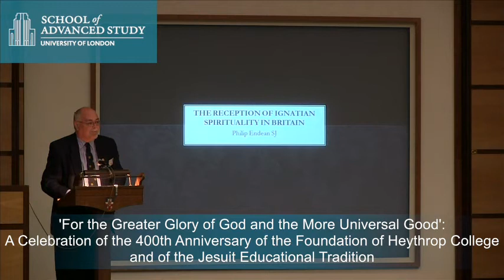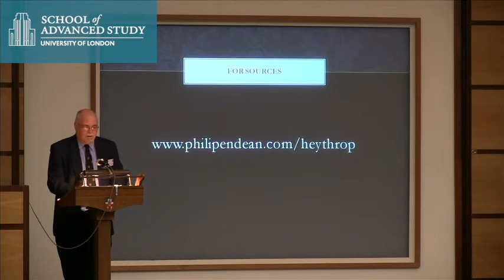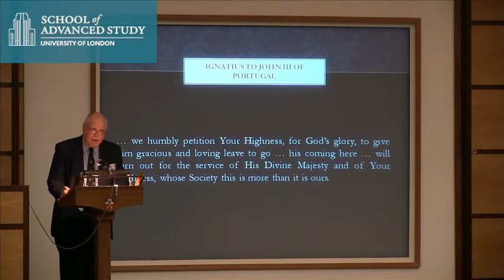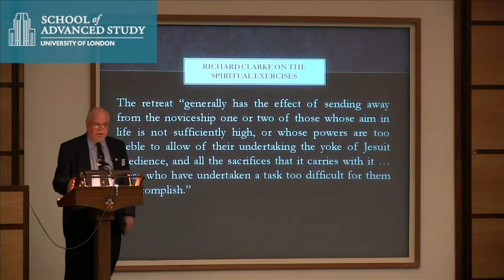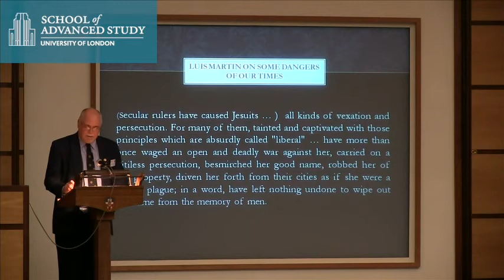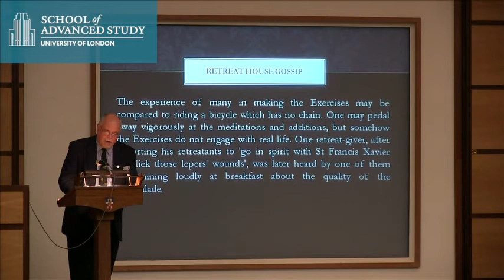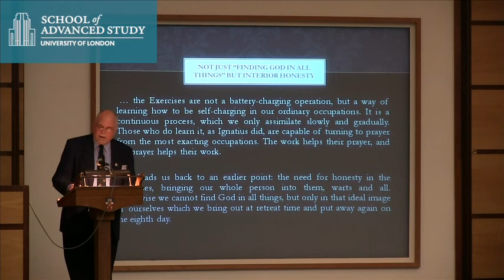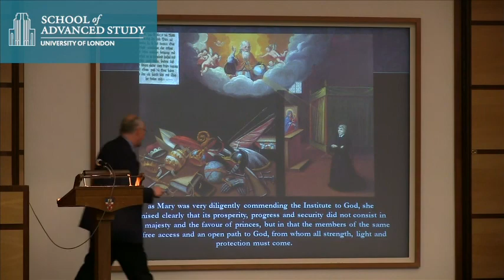'For the Greater Glory of God and the More Universal Good' - Dr Philip Endean SJ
19/20-06-14 Institute of English Studies

'For the Greater Glory of God and the More Universal Good': A Celebration of the 400th Anniversary of the Foundation of Heythrop College and of the Jesuit Educational Tradition

A Celebration of the 400th Anniversary of the Foundation of Heythrop College and of the Jesuit Educational Tradition

Dr Philip Endean SJ
(Centre Sèvres, Paris)

The Reception of Ignatian Spirituality in Britain